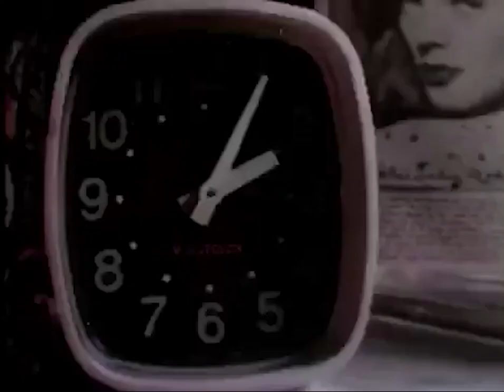The Fan TV Spot #2 (1981)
TV spot #2 for the slasher film The Fan from 1981.